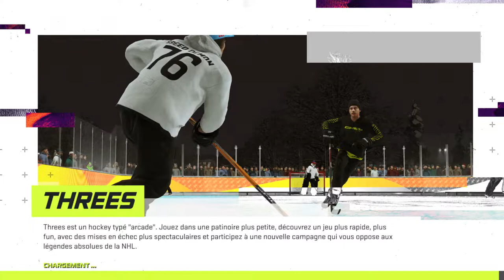***LGCHL*** (21H10) Game # 3 Vs Toledo Walleye